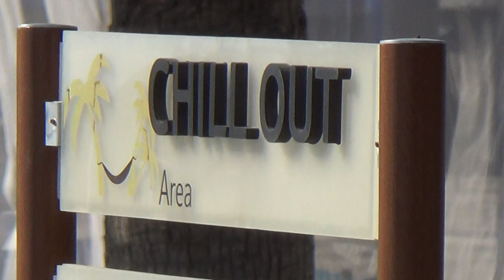TUI MAGIC LIFE Sarigerme Imperial Dalyan Fethiye Cluburalub / Himmelbetten Strand Liegen Beachbar